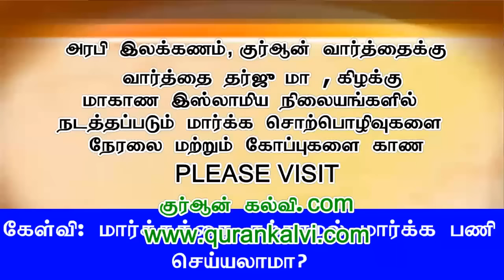மார்க்கக் கல்வி கற்க்காமல் மார்க்கப் பணி செய்யாலாமா?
நாகப்பட்டிணம் மஸ்ஜித் அத்தவ்ஹீத் வழங்கும் சிறப்பு மார்க்க சொற்பொழிவு நிகழ்ச்சி
வழங்குபவர்: மௌலவி அப்பாஸ் அலி MISC (அழைப்பாளர், தமிழ்நாடு, இந்தியா)
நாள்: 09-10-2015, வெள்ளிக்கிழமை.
இடம்: மஸ்ஜித் அத்தவ்ஹீத், சாலா பள்ளித் தெரு, நாகப்பட்டிணம்